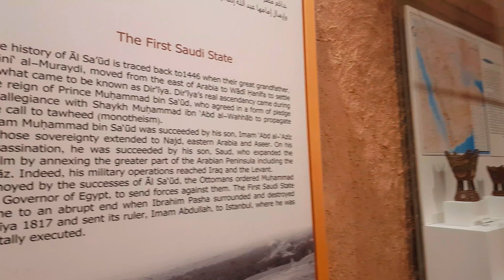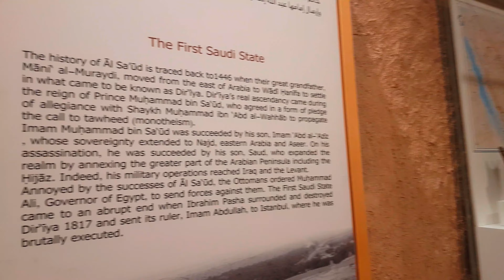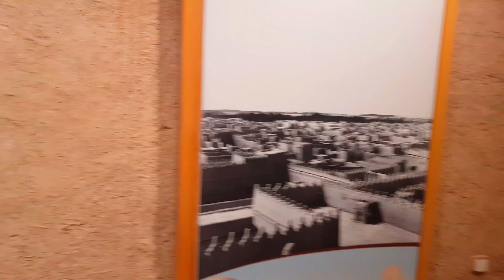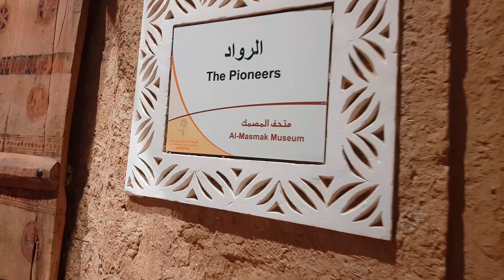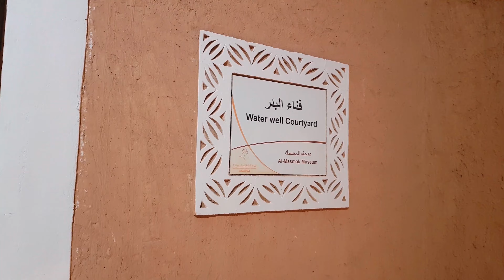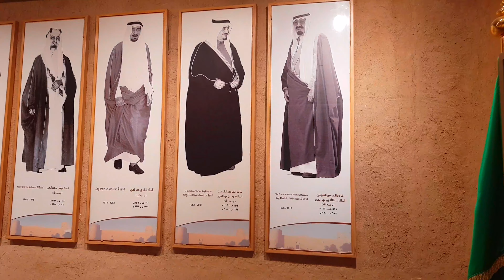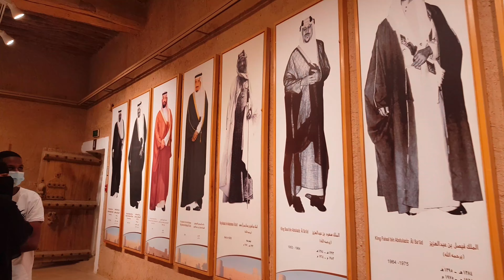স্মৃতির জন্য সৌদির কিছু সুভিনিয়র কিনলাম সাথে সৌদির মিউজিয়াম ঘুরে দেখলাম। সৌদিতে শেষ কিছুদিন vlog-1